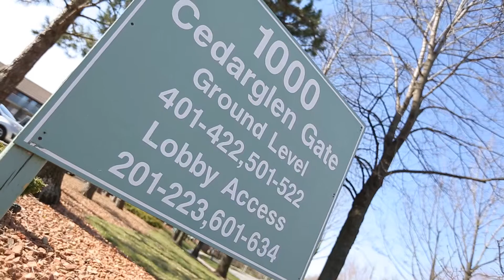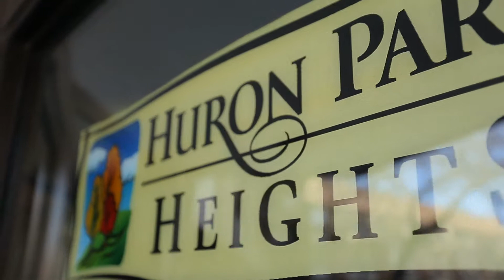1000 Cedarglen Gate Suite 412 Missisauga ON L5C3Z5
To view more homes for sale like this one